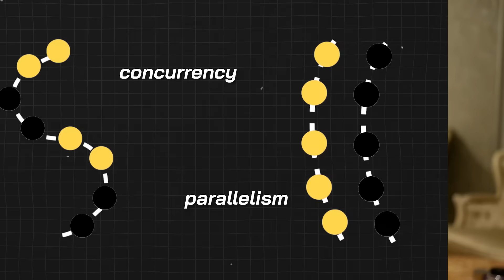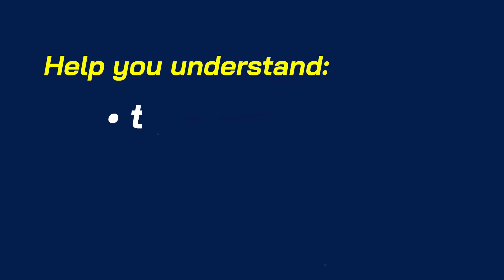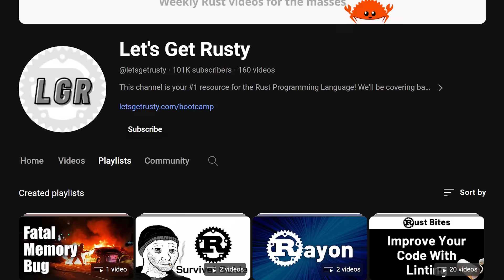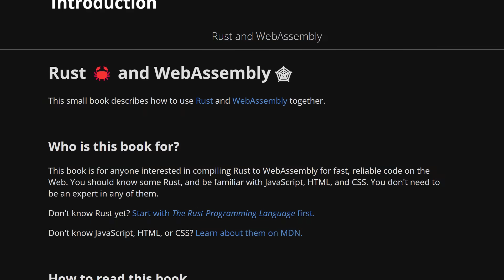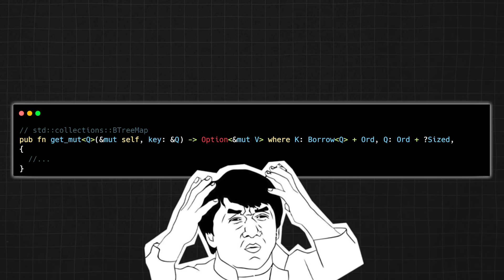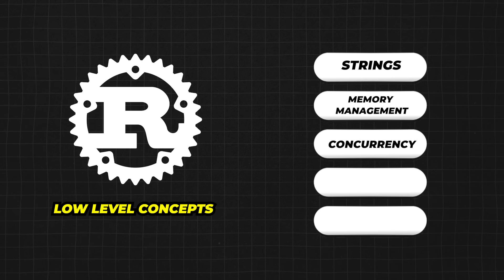5 things I wish I knew before learning Rust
· Ready to dive into Rust programming? Don't start without watching this video! In today's guide, I share 5 crucial insights I wish I had before embarking on my Rust journey. Whether you're a beginner or seasoned developer, these tips will save you time and frustration.